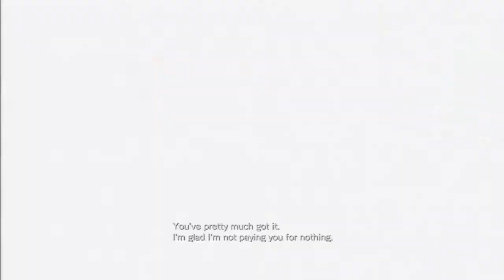Resident Evil: Revelations - Campaign/Episode 10/Normal (Part 20) [720p]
Episode 10 - Tangled Webs